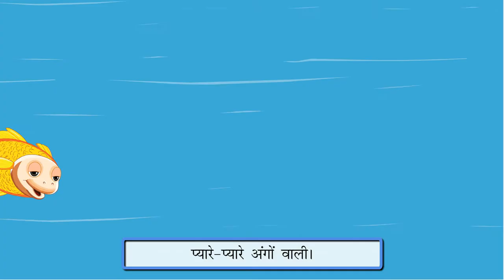Machli Raani (Fish the Queen) || Hindi Rhyme || Sunbeam Publishers